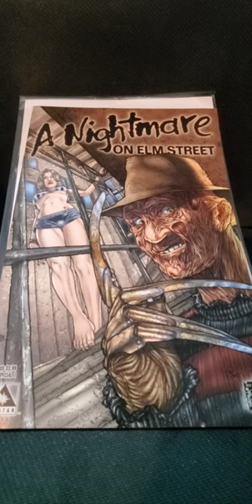A Nightmare on Elm Street comic book